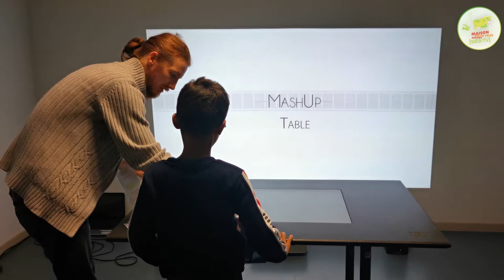"En Famille au Cinéma"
Voici le teaser de la 2ème édition de notre très cher festival de cinéma à Woippy